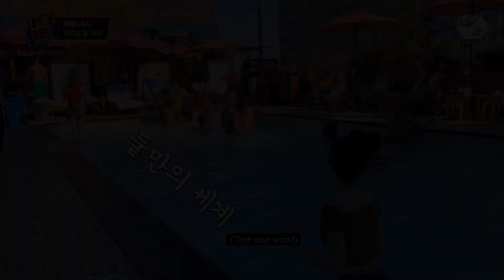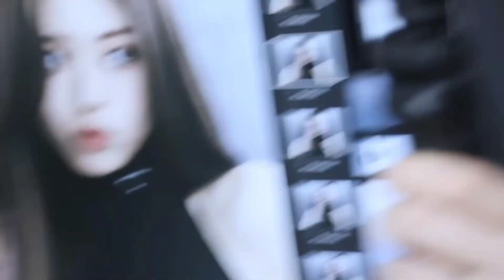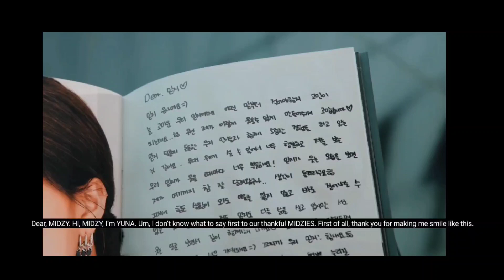8 mins of itzy yuna cute/funny moments